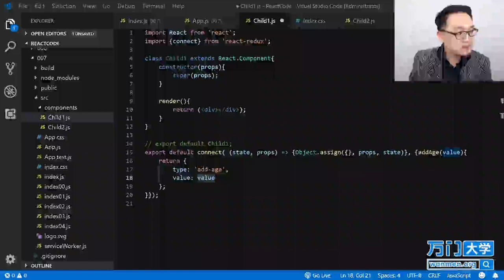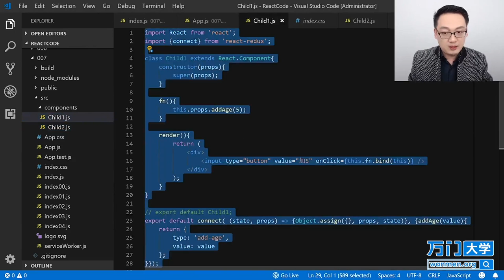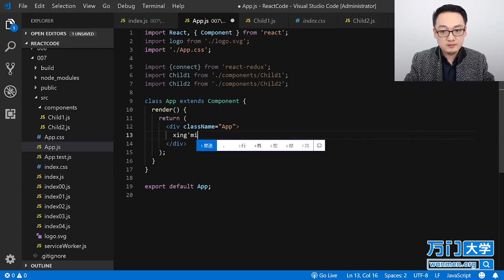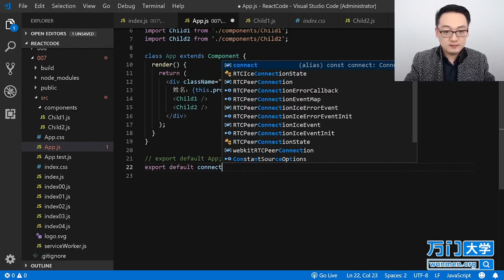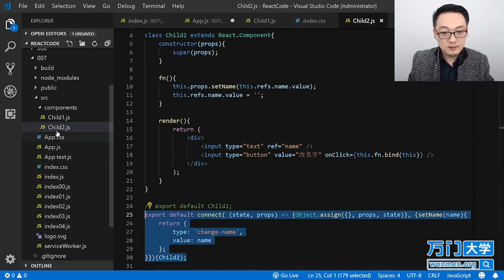React实战开发特训班-7.10在React中使用Redux（三）